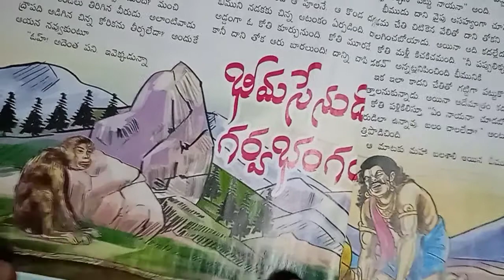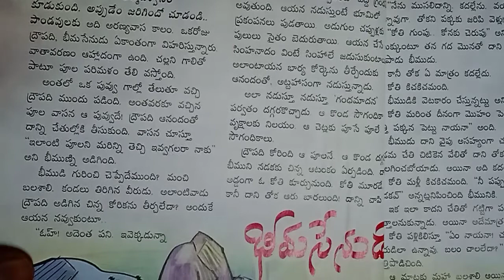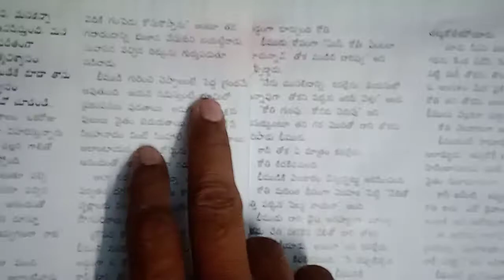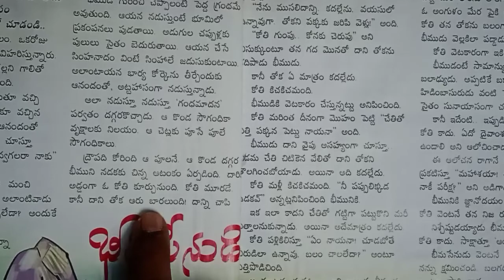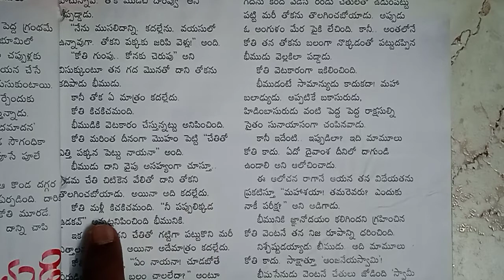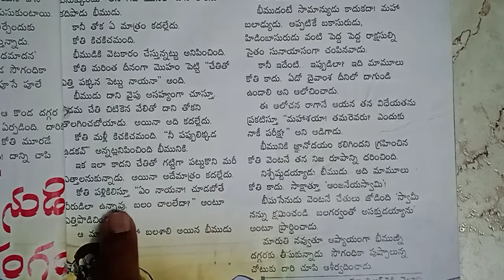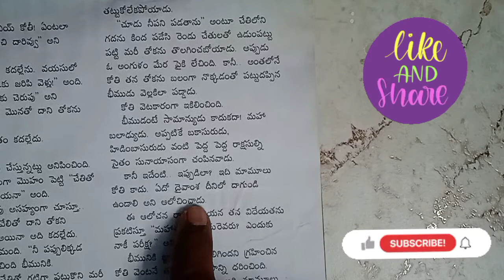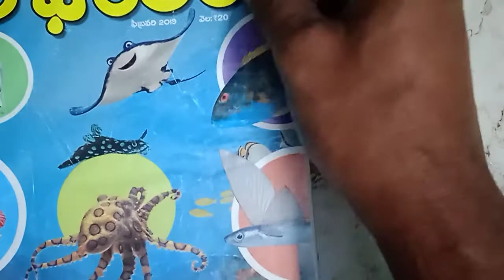Bheemasenudiki garva bhangam|భీమ సేనుడికి గర్వ భంగం|ఆంజనేయ స్వామి|Balabharatham|బాల భారతం కథలు|Nowsh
Bheemasenudiki garva bhangam|భీమ సేనుడికి గర్వ భంగం|ఆంజనేయ స్వామి|Balabharatham|బాల భారతం
Bheemasenudiki garva bhangam|భీమ సేనుడికి గర్వ భంగం|ఆంజనేయ స్వామి|Balabharatham|బాల భారతం కథలు|Nowshad@Nowshadkhan